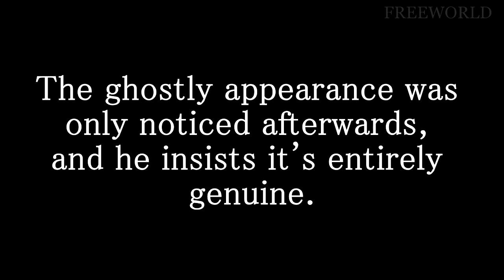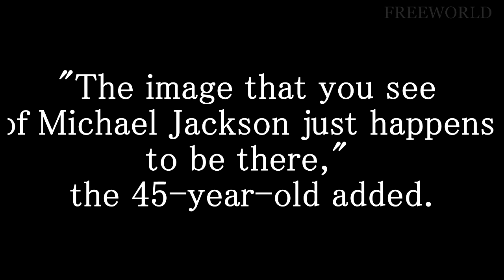Image of Michael Jackson appears in the sky 2015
Michael Jackson might have made another appearance on Earth - moonwalking in the clouds.

Did Michael Jackson moonwalk in the clouds?

ghost, Michael Jackson, sighting,